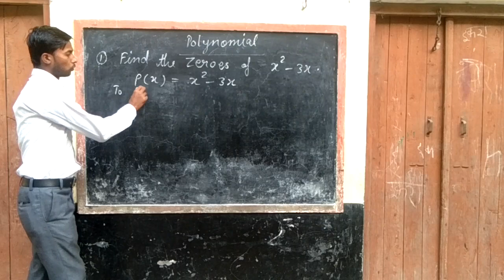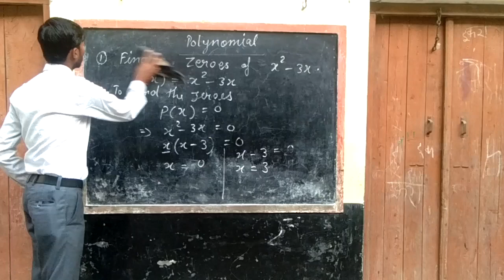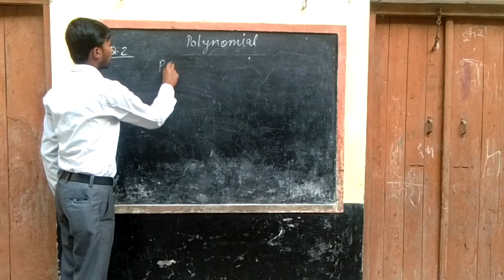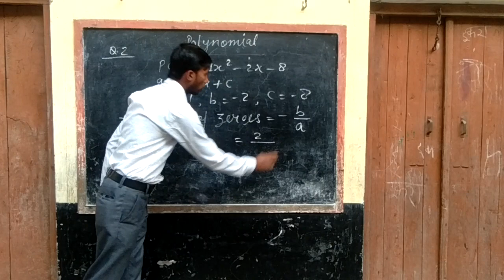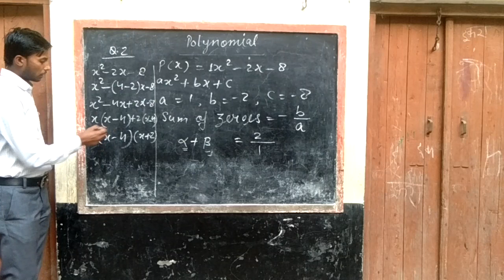Class X polynomial (5)